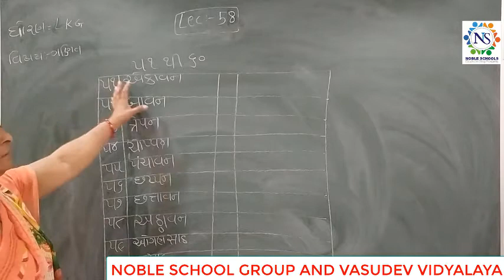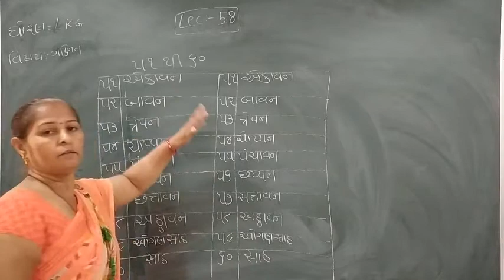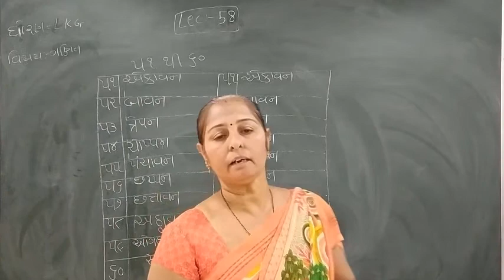Standard - L.K.G SEM- 2 Ganit Lecture - 58 Rakshitaben